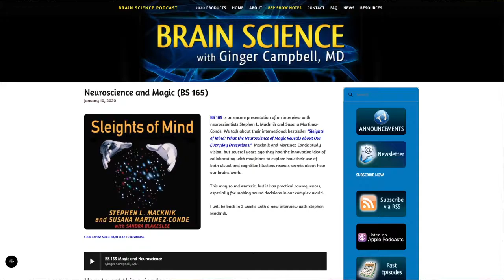Dr. Stephen Mack @ Florida Atlantic University Brain Institute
Florida Atlantic University Brain Institute hosted Dr. Stephen Macknik, a world-renowned expert on the neuroscience of magic and illusion at Osher Lifelong Learning Institute at Florida Atlantic University.